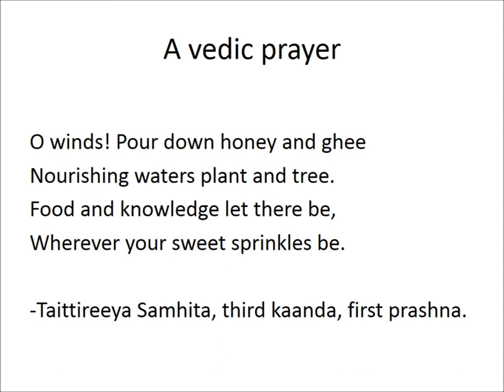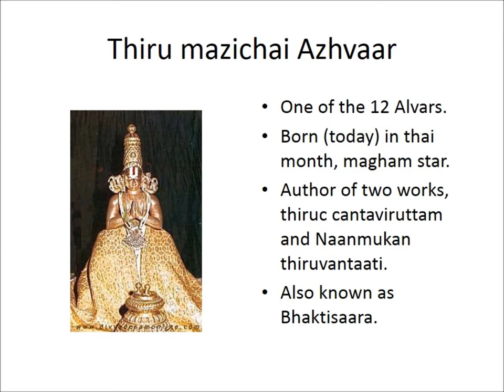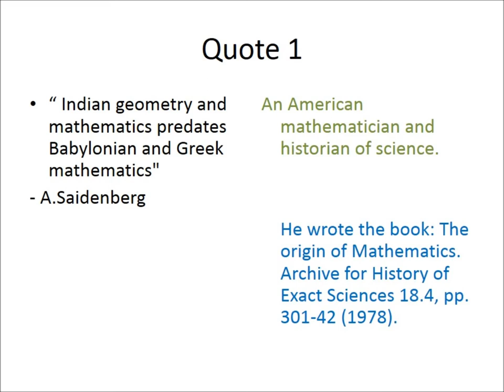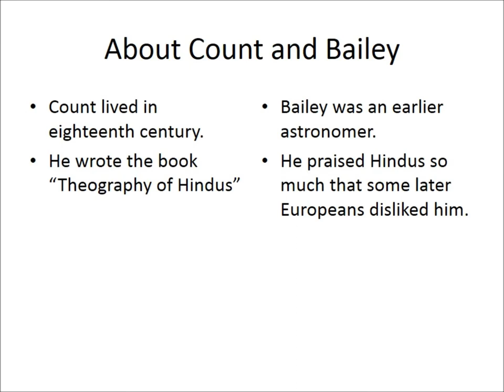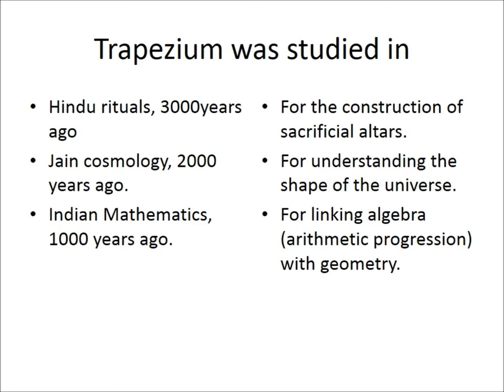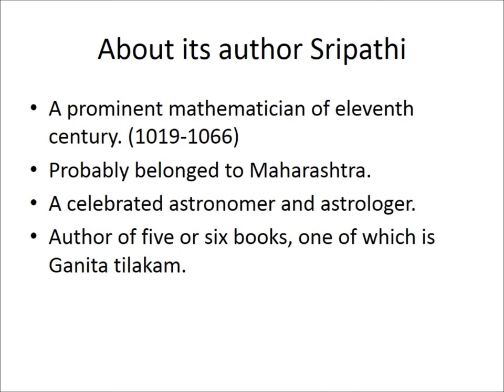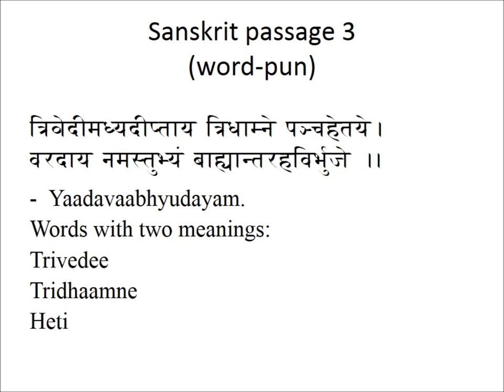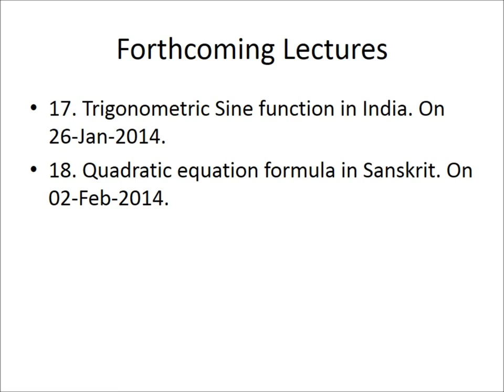Part 016 - Trapezium in Sanskrit Books - Lecture in Tamil - Sri U Ve Navalpakkam Dr.Kannan Swami